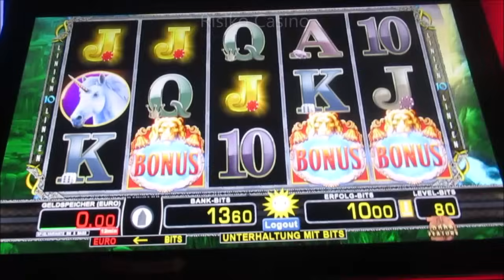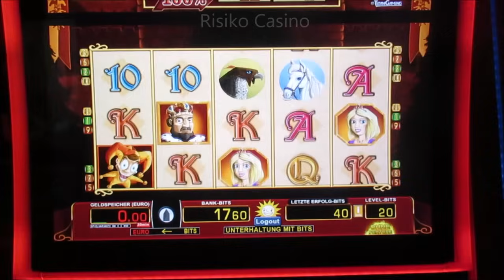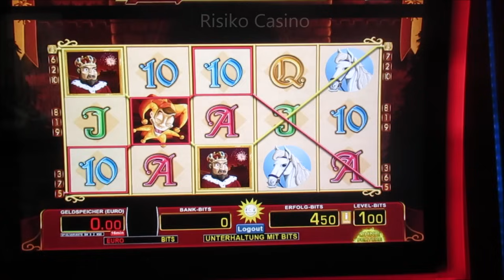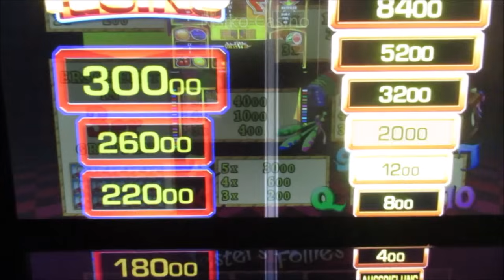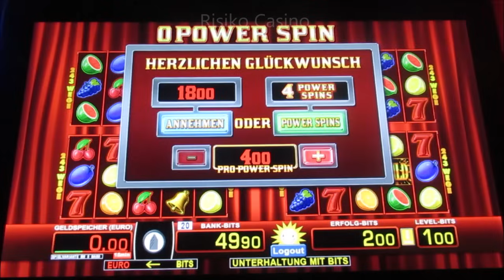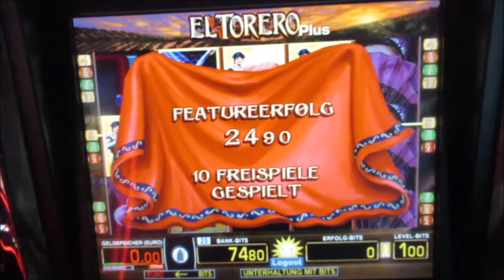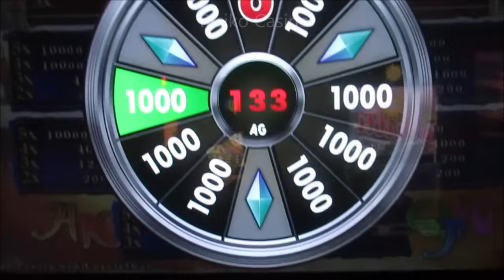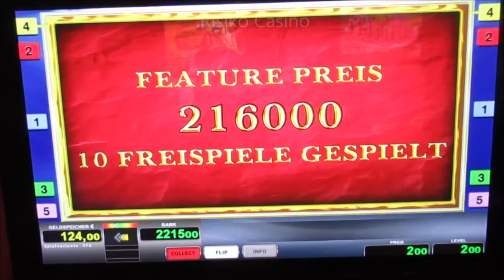Spielautomat geht in die LUFT! Mega Kranker Jackpotgewinn am Spielautomat! Vollauszahlung EXTREM!